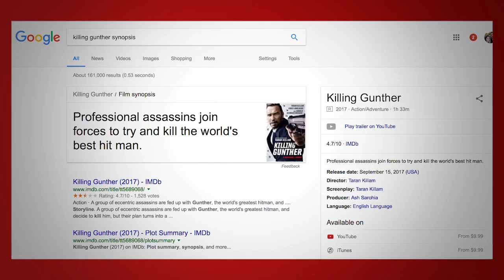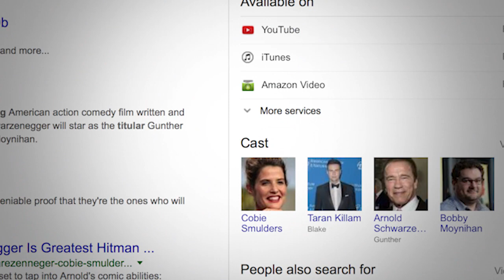Killing Gunther (2017) - Movie Review (A Taran Killiam Film NOT an Arnold Schwarzenegger Film)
Killing Gunther is definitely not an Arnold film. This is a Taran Killam film. It's an action comedy in the mockumentary style about a group of assassins.  Unfortunately it's not very funny and Arnold is only in the last 3rd. My review for Killing Gunther (2017)...originally titled Why We're Killing Gunther.  The film comes from several Saturday Night Live alumni.

Directed by Taran Killam
Produced by
Taran Killam
Kim Leadford
Ash Sarohia
Steve Squillante
Written by Taran Killam

Starring
Arnold Schwarzenegger
Taran Killam
Cobie Smulders
Bobby Moynihan

Cinematography Blake McClure
Edited by Adam Epstein

Production companies
MadRiver Pictures
StarStream Media

Distributed by Saban Films